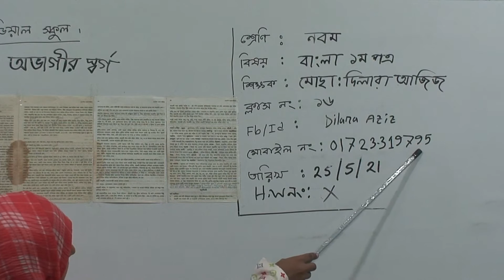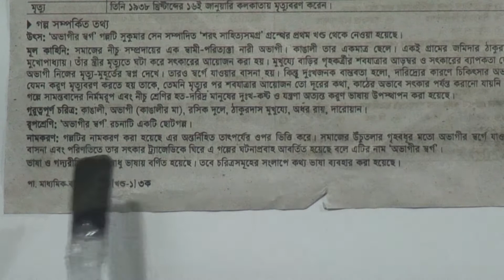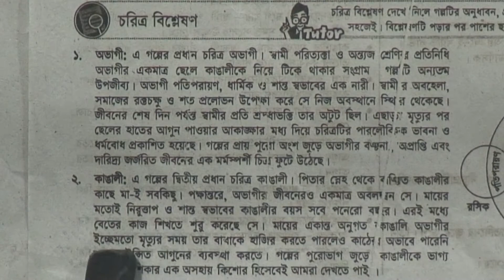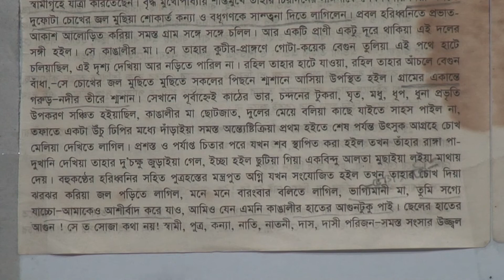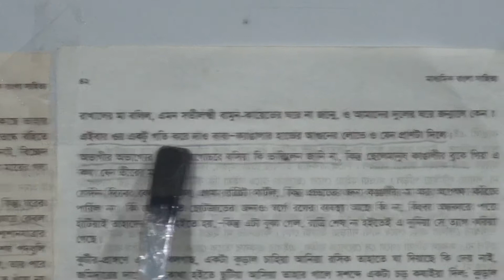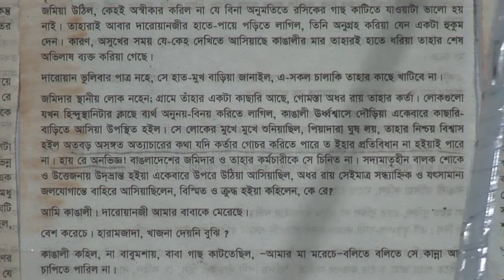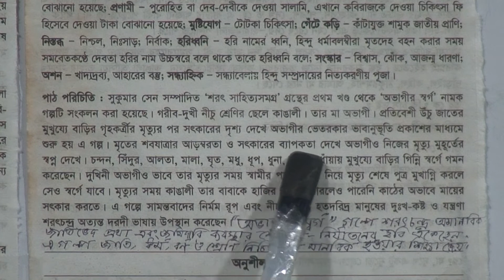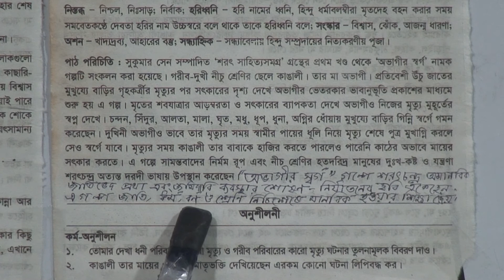নবম শ্রেণির বাংলা ১ম পত্র, ক্লাস নং-১৬, আলোচ্য বিষয়: অভাগীর স্বর্গ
অর্ধবার্ষিক-২০২১
শ্রেণি: নবম
বিষয়: বাংলা ১ম পত্র
ক্লাস নং-১৬
আলোচ্য বিষয়: অভাগীর স্বর্গ
শিক্ষক: জ. মোছা: দিলারা আজিজ